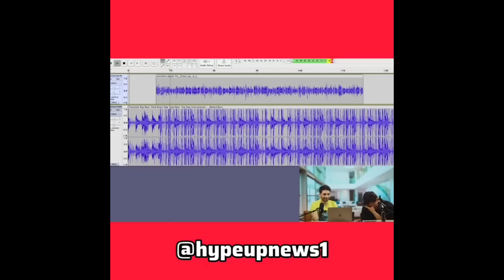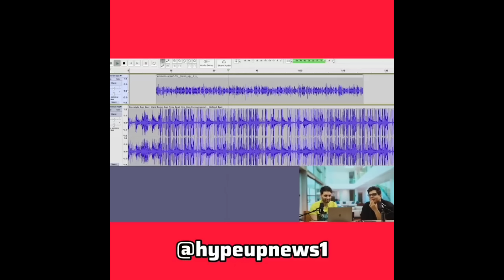MC Stan React Nimrit & Rohit 🥰, Eminem Diss MC Stan P Town 😱, Kalam ink, MC Stan New Song Hint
MC Stan New Song Video Leaked 😱, MC Stan Biggest Collab MC Stan X?, MC Stan Shooting New Music VideoMC Stan New Song Video Leaked 😱, MC Stan Biggest Collab MC Stan X?, MC Stan Shooting New Music Video

MC Stan X KRNSA New Collab Song Leaked 🥰, Jacqueline React On MC Stan, Raftaar In Bigg boss Promo

Emiway Bantai Is YouTuber According To YouTube?Kr$na No Collab Coming With?Track Crossed?Honey Singh, this video is for educational purpose 3 disclaimer under section 107 of the copyright act 1976, allowance is made for "fair use" for purposes such as criticism, comment, news reporting, teaching, scholarship, and research. fair use is a use permitted by copyright statute that might otherwise be infringing. non-profit, educational or personal use tips the balance in favour of fair use.

insaan
emiway
emiway bantai
rap
rap news
rap music
hiphop music
best rappers
new rap songs
raftaar
kr$nae
muhfaad
ikka
emiway vs kr$na
honey singh

mc stan
insaan
emiway
emiway bantai
rap
rap news
rap music
hiphop music
best rappers
new rap songs
raftaar
kr$na
muhfaad
ikka
emiway vs kr$na
honey singh